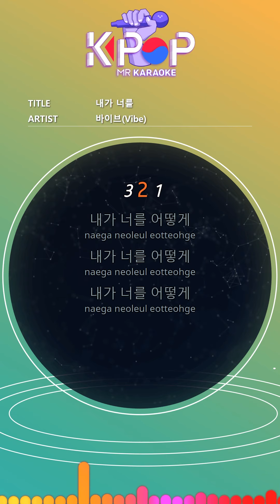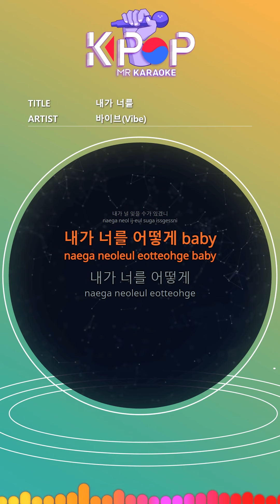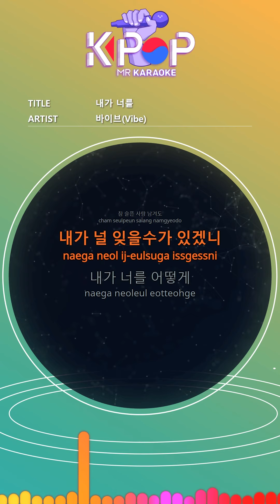[KPOP MR 노래방] 내가 너를 - 바이브 (Origin Ver.)ㆍI want you - Vibe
[Eng-Sub]
How i do you
Can you forget
Now how do I
Can you erase
Let's break up
To say goodbye
In front of you who speak
Should I be angry or turn around
I'd rather be sorry
Let's talk
So painful love
Even if I leave a sad love
Can i forget you
How am i baby
Can you forget
Now let's break up
To say goodbye
Let's talk
So painful love
I couldn't forget you for a moment
I can't get tired
I will breathe and live
Now you will disappear
Should I just turn around
I'd rather be a fool
Wait
If I hate you for my sadness
I can last a few days
I wait for you, even if I wait for you
Our love
Will I go further
It hurts so much
Even if I leave a very ugly love

ⓒMusicen. MR